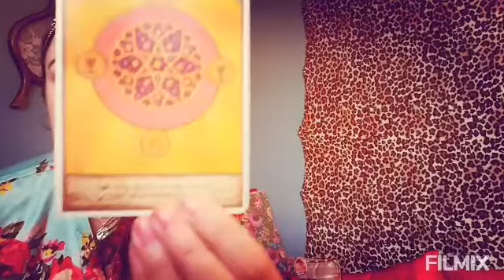Angel Card Reading by Julianne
The Angel of  Being